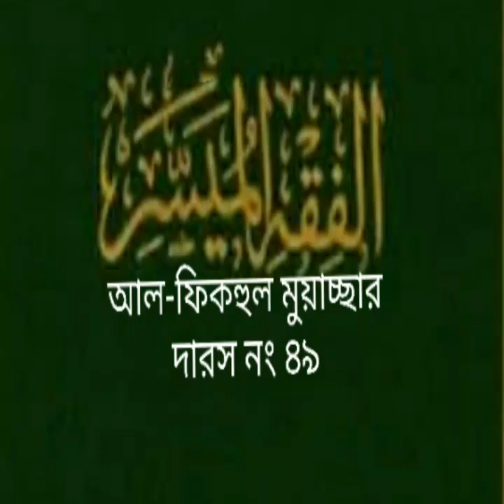আল-ফিকহুল মুয়াচ্ছার, দারস নং ৪৯ Darsul fiqh (49)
কিতাবুস সালাত